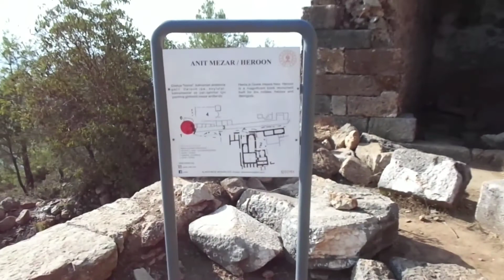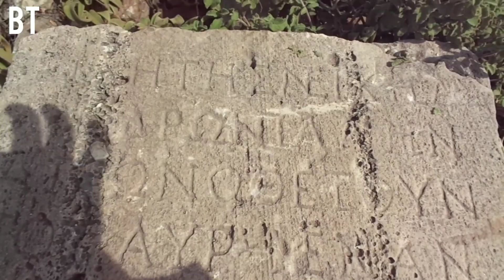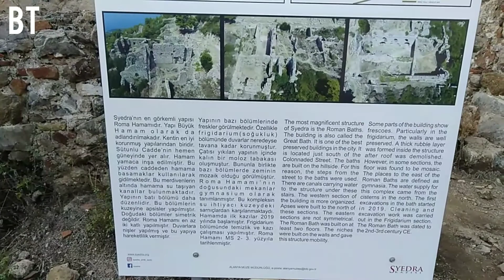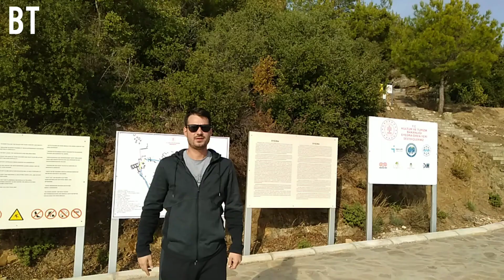TARİH SYEDRA 3 ANTİK KENT ROMA DONEMİ TARİHİ GEZİ ALANYA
SYEDREON Roma İmparatoru Tiberius
SYEDRA  ANTİK KENT GEZİSİ

Alanya-Gazipaşa karayolunun yaklaşık 20'nci kilometresinde Seki Köyü sınırları içerisindedir. Kilikya Bölgesi'nin batı sınırı olarak önemini koruyan kentin antik dönemdeki ismi olan Syedreon adı ilk kez Roma İmparatoru Tiberius (M.S. 14-17) döneminde kentin kendi adına bastığı sikkelerde karşımıza çıkmaktadır. Çevresi surlarla korunan kenti iki büyük cadde enine kesmekte ve bunlara dik inen merdivenli sokaklar kent planını oluşturmaktadır. Syedra antik kentine batıda halen ayakta olan anıtsal kapı aracılığı ile girilir. Su ihtiyacı ise güney batısında doğal kaynaktan beslenen (Sarnıç Mağarası), su depolama havuzları ile yağmur suları ile dolan çok sayıdaki küçük sarnıçlarla karşılanmaktadır. Duvarları Erken Hıristiyanlık Dönemi'nde yapılmış fresklerle süslü olan mağara dinsel amaçlarla kullanılmış olup vaftiz mağarası olarak bilinmektedir.
Kentin doğusunda çok görkemli bir yapı kalıntısı olan hamam ile karşılaşılır. Zemininde yer yer mozaik kalıntıları görülmektedir. Hamamın hemen batısında kentin sütunlu caddesi doğu-batı yönünde uzanmakta, caddenin kuzeyindeki duvarda ise nişler bulunmaktadır. Kentin önemi oyun ve yarışlarla ilgili bilgiler içeren birçok yazıtın kalıntılar arasında yer almasıdır. Kentin önemli noktalarında duran yazıtlı heykel kaideleri güreş, atletizm, gibi yarışlarda ödül alanlar ile bu yarışmaları düzenleyenler ve maddi destek sağlayanlar hakkında bilgi vermektedir. Bunların dışın
da  Syedra’da tiyatro, tapınak, bazilika, kilise, evler ve dükkânlar gibi binalara ait kalıntılarda bulunmaktadır Kazılar sonucunda kent tarihinin İ.Ö. 7'nci yüzyıldan İ.S. 13'ncü yüzyıla kadar uzandığı belirlenmiştir.
bir çok tarihe ev sahipliği yapmıştır  antik Roma dönemi SYEDRA